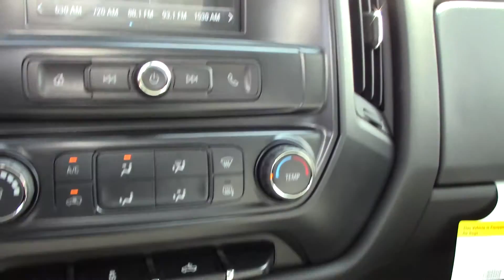2018 GMC Sierra - New Truck For Sale - Akron, Ohio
to view this 2018 GMC Sierra for sale in Akron, Ohio.

Toth Buick-GMC
3300 South Arlington Road
Akron, OH 44312

WELCOME TO TOTH BUICK GMC IN AKRON
Toth Buick-GMC is unique because the whole family is involved in helping Northeast Ohio drivers find their next dream car. At our Akron Buick and GMC dealership, you’ll find the 2nd, 3rd and 4th generation of the Toth family selling and servicing Buick cars and GMC trucks. Our Canton, Akron and Cuyahoga Falls customers appreciate our frequently updated inventory and the variety of Buick cars and crossovers we have in stock. We invite you to view our online inventory of GMC trucks and lifted trucks as well.

If you see something you like, any of our associates are more than happy to set up a test drive to get you more acquainted with your future vehicle. Toth Buick-GMC is dedicated to providing the ultimate customer service and satisfaction for its neighbors in Akron near Canton and Cuyahoga Falls, OH.

Toth Buick-GMC proudly serves its friends and neighbors near Canton, Cuyahoga Falls and Akron, OH. We invite you to give us a call today or visit our Buick and GMC dealership for a test drive on a new Buick Encore or GMC Sierra 1500 or Terrain today!